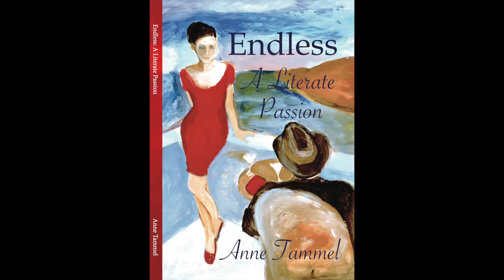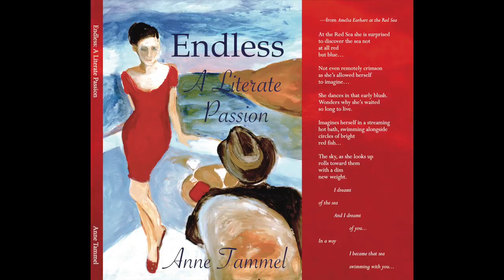Endless: A Literate Passion by Anne Tammel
Author of the collections Endless: A Literate Passion (Saint Julian Press) and Paper Angels (Aldrich Press), Anne Tammel’s works of fiction and poetry have appeared in journals and anthologies throughout America and Europe, most recently in Poydras Review, Mediterranean Poetry, 3Elements Literary Review, Philadelphia Review of Books, Edgar Allan Poet Literary Journal, Annapurna Magazine, Clarify Culinary Anthology, Heaven and Hell Anthology, Sisters Born, Sisters Found: A Diversity of Voices, Life and Legends, and many others. A Silicon Valley native, brand strategist, and literary figure who has brought poetic awareness to San Clemente, Tammel is founding owner of Poets and Dreamers, the literary organization and fine arts journal featured in CBS Los Angeles. Tammel is also owner of the executive branding and admissions firm, Tammel Enterprises. More about Anne and her works can be found

About the Artist:  Eric Anfinson is an artist living and working in Key West, Florida. Anfinson, a native of Minnesota, paints full time from his Mockingbird Studio. A self trained painter, his work appears in collections throughout the North America and Europe.  “Art is everything and sometimes simply an essence. It is the tool that I use and that uses me in return. It is my best and most critical friend. But these words mean nothing by themselves, the work, the active process, is what matters most.”  To view more of Anfinson’s work visit ericanfinson.com